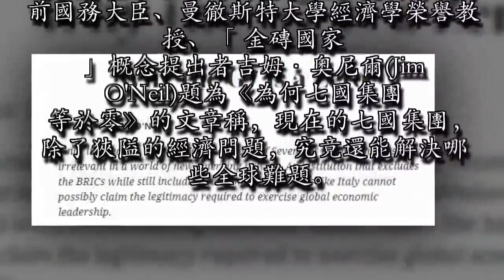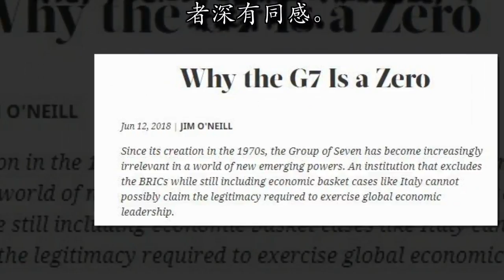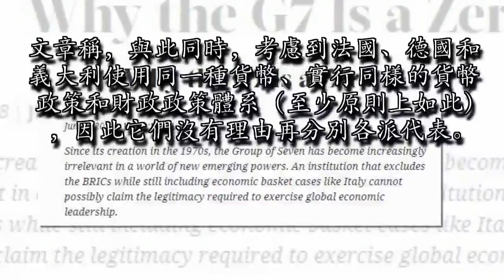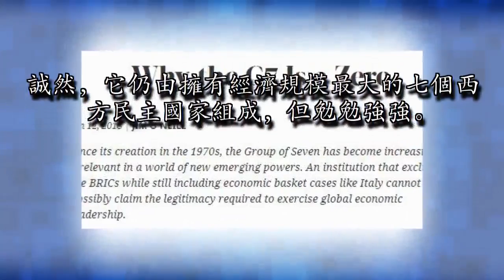「金磚之父」奧尼爾：G7幾乎別無他用，G20才是主角